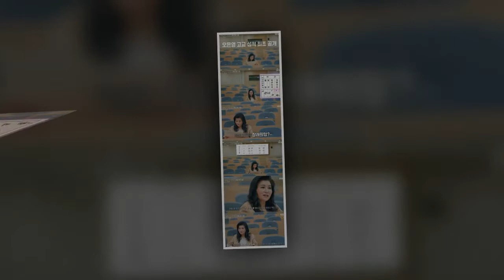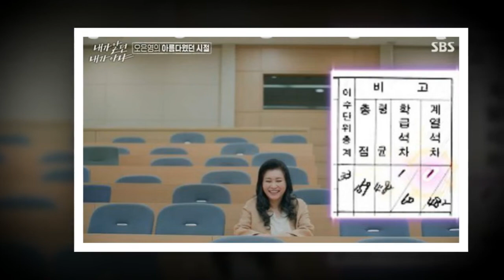고등학교 3년 내내 의사만을 희망했던 오은영 박사가 진정한 '엄빠주의' 성적표를 최초 공개했다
오은영 박사가 고등학교 시절 성적표를 공개했다.
11월 30일 방송된 SBS ‘내가 알던 내가 아냐’에서는 오은영 박사가 출연해 지금까지 살아온 인생을 되짚어봤다.
이날 오은영은 자신이 다녔던 대학교 강의실에 방문해 CC로 만난 남편과의 연애 시절을 떠올렸다. 그는 “대학교 1학년 때부터 연애를 했다. 긴 시간을 너무나 사랑했고, 성인이 된 인생에서 가장 오랜 시간을 보낸 사람”이라며 남편을 향한 애틋함을 드러냈다.
남편에게 전화를 건 오은영은 “본과 1학년 강의실에 왔는데 문 열고 들어오니깐 그때 생각들이 주마등처럼 스